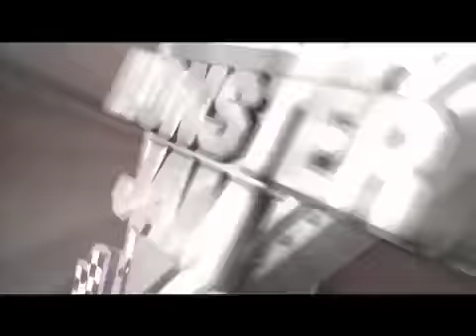Monster Jam - Over the Monster Truck Pit Party Orlando 2008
Over the Pit Party Orlando 2008

Monster Jam is the world's largest and most famous monster truck tour featuring the biggest names in monster trucks including Grave Digger®, Maximum Destruction®, Monster Mutt®, El Toro Loco®, Captain's Curse® and Blue Thunder®. Monster Jam performs to the delight of families with three elements to every show -- the pit party, racing, and freestyle. 125 tour stops and 325+ performances make up the Monster Jam tour that also features a large consumer products division and retail presence. Two world champions are crowned each year at the Monster Jam World Finals in Las Vegas -- the racing world champion and the freestyle world champion. Monster Jam can be seen on SPEED Channel.

Monster Jam® is the hottest edge-of-your-seat, live motor sports property on the planet and largest touring family show in North America! These stadium and arena events blow the roof off traditional motor sports racing, as 1,500 HP monster trucks fly 30 feet in the air, flattening anything in their path. Monster Jam® events are an electrified, entertaining atmosphere with a variety of specialty acts and events.